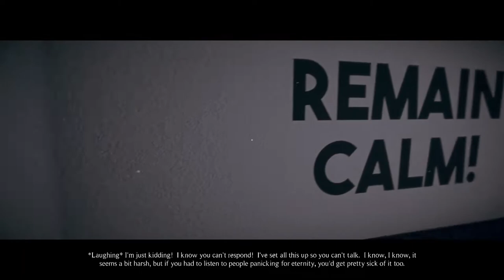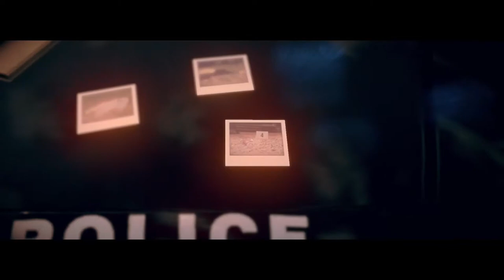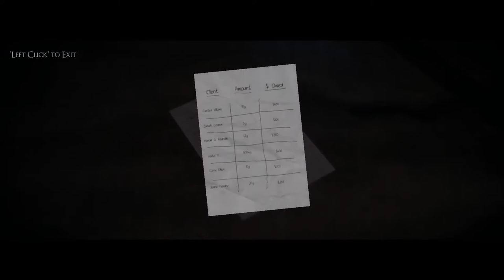SUMMERLAND! Why Is That There?!?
Hey everyone I hope you're having a good day. I had to reupload this video due to some reasons but non the less I hope y'all enjoy!!